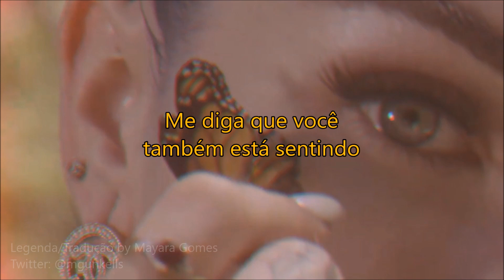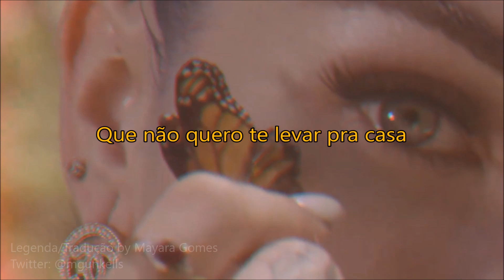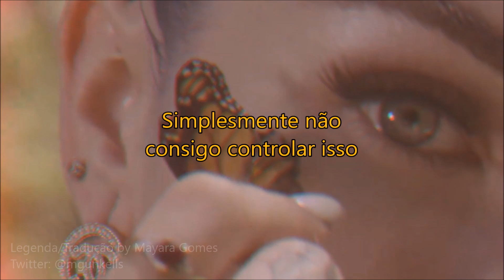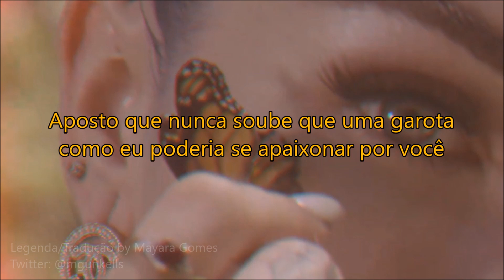Jaira Burns - Low Key In Love (Legendado/Tradução)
Jaira Burns Legendado
Jaira Burns Tradução
Jaira Burns - Low Key In Love Legendado
Jaira Burns - Low Key In Love Tradução